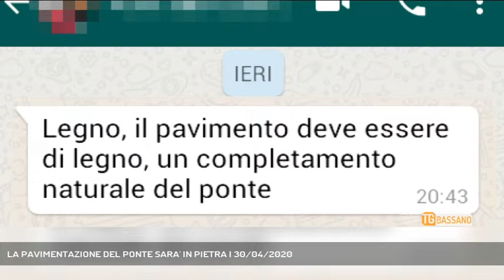LA PAVIMENTAZIONE DEL PONTE SARA' IN PIETRA | 30/04/2020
TG Bassano del Grappa 30/04/2020 - BASSANO DEL GRAPPA - La pavimentazione del ponte sarà in pietra. Ma non sarebbe giusto chiedere anche ai bassanesi? - Servizio Federico Fusetti, immagini - Repertorio, montaggio Alessandro Costacurta - Segui Rete Veneta anche sul digitale terrestre! Visita il sito